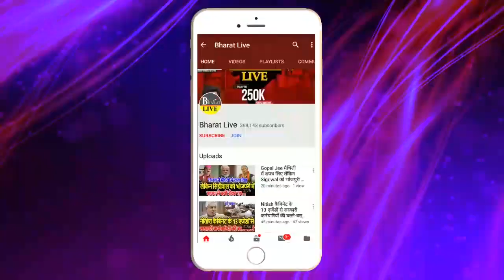मियां बीवी राज़ी तो क्या करेगा Manjhi! || BHARAT LIVE